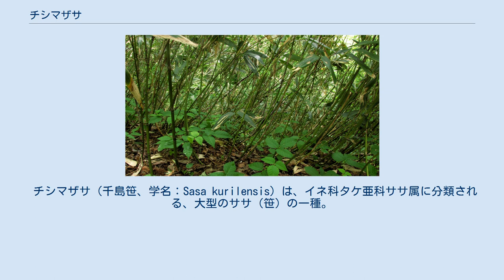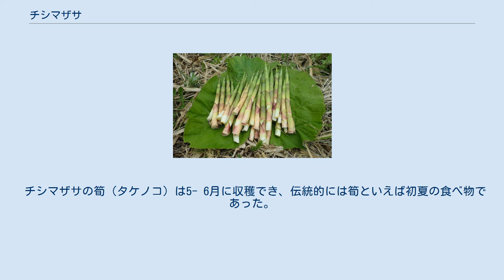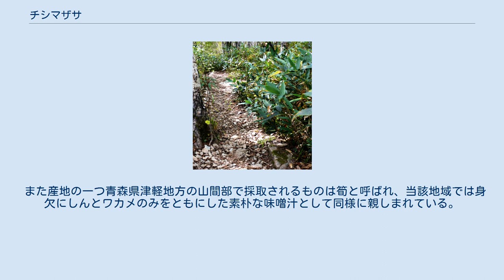チシマザサ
ロシア極東部のサハリン州にて撮影。
 チシマザサ（千島笹、学名：Sasa kurilensis）は、イネ科タケ亜科ササ属に分類される、大型のササ（笹）の一種。
 稈の基部が弓状に曲がっていることからネマガリダケ（根曲竹、根曲がり竹）の別名があるほか、コウライザサ（高麗笹）、アサヒザサ、ジダケ（地竹）、ササダケ、ササマゴ、などとも呼ばれる。
 ササの仲間では最も北部に分布し、主な分布域は、朝鮮半島、日本列島（四国愛媛県、本州鳥取県以北の日本海側、および、東北地方、北海道）、千島列島南部、樺太（サハリン島）。
 山地に群生し、笹としては大型の高さ1.5- 3メートル、稈の上部でのみ枝分かれする。
花は穂状で、約60年に一度とめったに咲かないが、咲くときは群落全体が咲き、結実後、枯死する。
 日本では、モウソウチク（孟宗竹）が全国規模で普及する時代以前、すなわち、薩摩藩支配下にあった琉球王国経由でモウソウチクが移入されるより前の時代には、チシマザサは日本を代表する竹・笹類の一つであった。
 チシマザサの、変種を含む品種を列記する。
 稈は農作物の支柱や竹細工に利用される。
 チシマザサの筍（タケノコ）は5- 6月に収穫でき、伝統的には筍といえば初夏の食べ物であった。
本種の筍は山菜として特に人気がある。
灰汁が少ないので、皮を剥いて灰汁抜きせずに味噌汁や煮物にしたり、皮付きのまま焼いたあと皮を剥いて食べたりする。
 長野県北信地方と新潟県上越地方の山間部では、根曲竹（長野県側の呼称）または筍（新潟県側の呼称、姫竹とも）と呼ばれるチシマザサの新芽が採れる時期（=5月から6月にかけて）に、サバ（鯖）の水煮の缶詰と一緒に味噌汁にして食べる習慣がある。
作り方や材料は各家庭によって違うが、基本は沸騰した鍋の中に、チシマザサと、缶詰から取り出した鯖を入れ、しばらくしてから地元特産の信州味噌あるいは越後味噌を入れ、ひと煮立ちさせて完成する。
この味噌汁は、当該地域では春の特産として風物詩として親しまれている。
 また産地の一つ青森県津軽地方の山間部で採取されるものは筍と呼ばれ、当該地域では身欠にしんとワカメのみをともにした素朴な味噌汁として同様に親しまれている。
 シャープのラジカセでスピーカーに採用されていた「ホロファイン振動板」には、チシマザサの幼稈パルプが用いられていた。